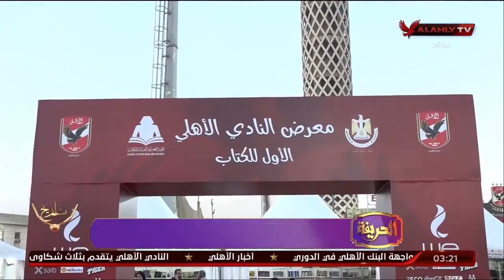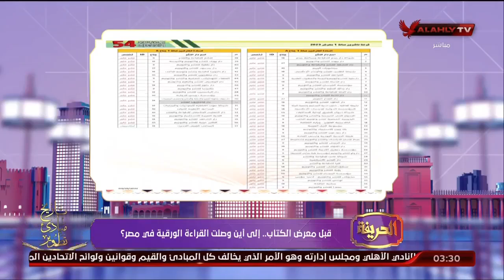الحلقة الكاملة | الحريفة مع أميرة فراج وهند مدحت | 23-1-2023